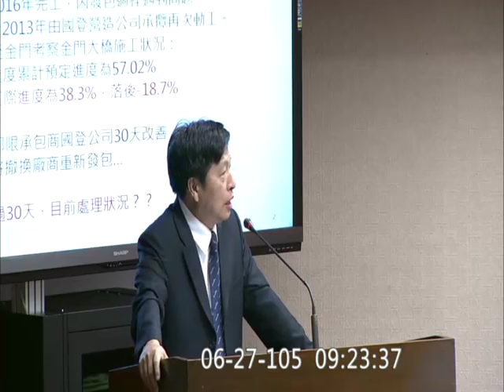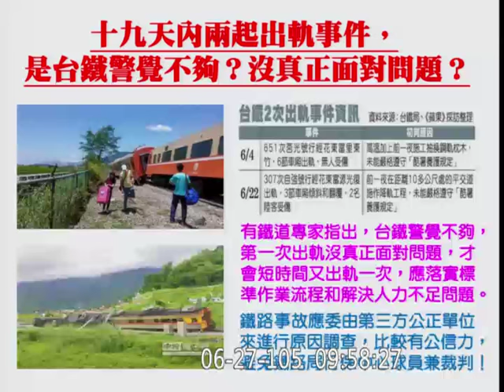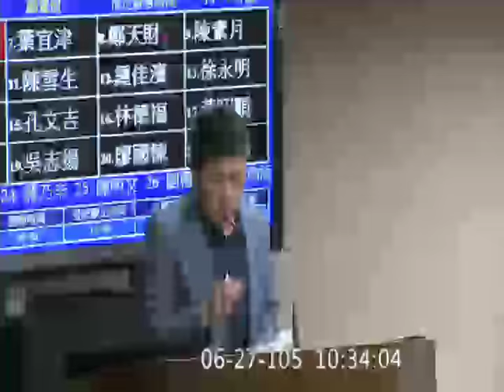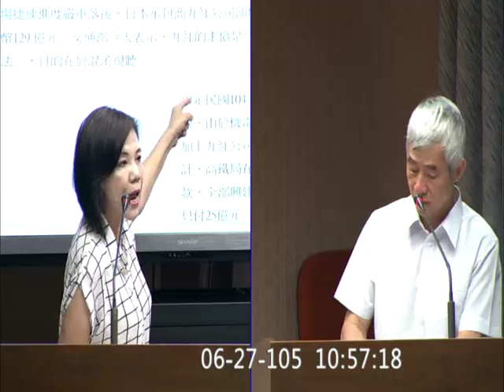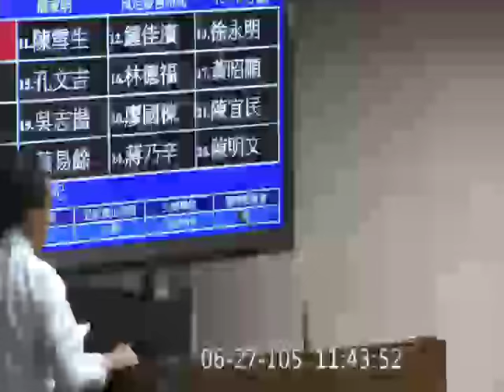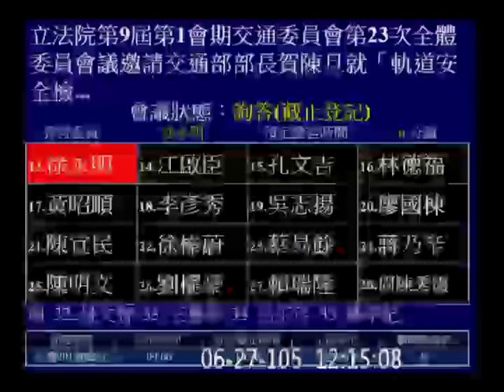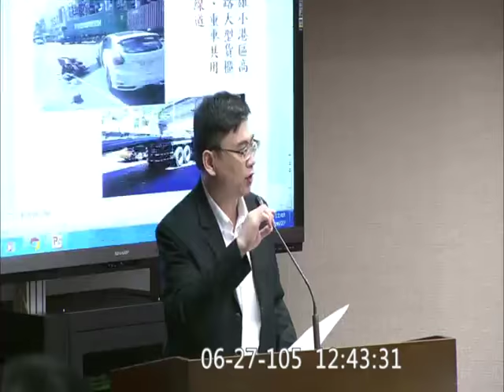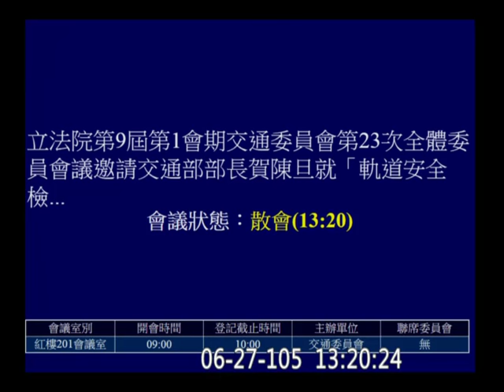20160627 軌道安全檢討 賀陳旦 李昆澤 鄭運鵬 蕭美琴 顏寬恒 葉宜津 鍾佳濱 徐永明 江啟臣 徐榛蔚 陳明文 劉櫂豪 交通 【立法院演哪齣？】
邀請交通部部長賀陳旦就「軌道安全檢討」列席報告，並備質詢。